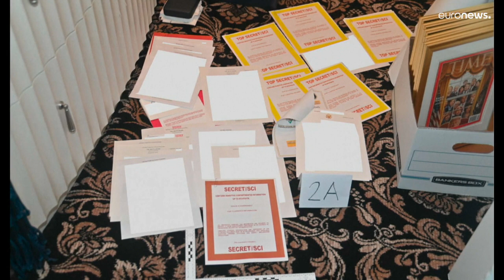Perquisition chez Trump : un document détaille les capacités nucléaires d'un pays étranger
Selon le Washington Post, "un document décrivant les forces militaires d'un pays étranger, dont ses capacités nucléaires", a été trouvé parmi les nombreux documents classifiés récupérés par le FBI